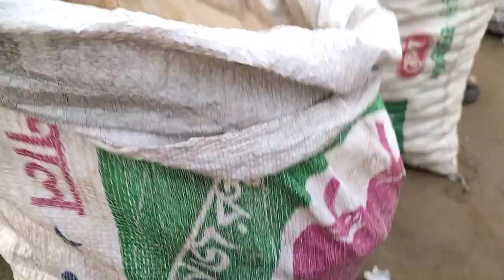13/9\2023, আজকে রসুনের বেচাকেনা বাজার। রাজশাহী দূরর্গাপুর হাট। rosun rate price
13/9\2023, আজকে রসুনের বেচাকেনা বাজার। রাজশাহী দূরর্গাপুর হাট। rosun rate price